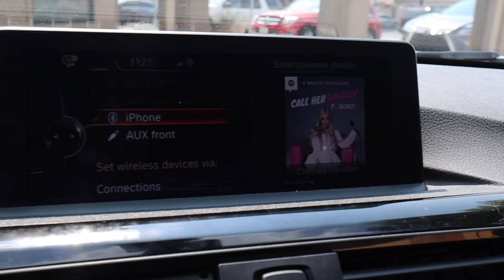the most productive adulting daily vlog + how to become a morning person